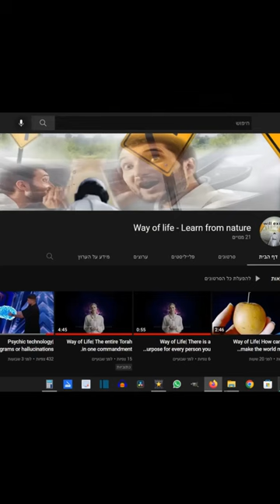דרך חייםI תאוריית הרבייה ישיר עקיף ומשולב - תאוריית האוננות.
תאוריית הרבייה או תאוריית האוננות, היא תאוריה המנסה להראות שבעולם יש תמיד אפשרות לפעול באופן ישיר או עקיף או משולב, ולכן גם ברבייה ייתכן שניתן לבצע זאת, באופן ישיר ישר אל הרחם באופן פנימי, או באופן עקיף שזכר וטומטום מזריעים לבחוץ אל העולם החיצוני, בים או ביבשה אל מקום אחד, כך שאולי יתפתח מזה משהו.
איך יודעים שבני זוג מתאימים אחד לשני? כשהם דומים אחד לשני גם בפרצוף, ובגוון העור וככל שהם יותר דומים חוץ מאיבר המין כך הם יותר מתאימים. מאיפה לומדים את זה?

חוויתי רוח שנכנסה אלי לגוף, שאולי אדם בלי אשכים מסוגל להוליד עקר ועקרה.
יש בן אדם עם 3 אשכים. ואז נולדים 6 תינוקות 3 סוגי זכר ו3 סוגי נקבה.

יש אנשים שטוענים שבשר נא טעים להם אז יש דבר שנקרא נפל. ואפשר ליזום נפלים בכוונה.

מצידי שהבורא יברא לי אישה מי מתאימה למי שלא נולד עם תאומים?
[התחלתי דרך פירותנות נוזלית 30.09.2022]